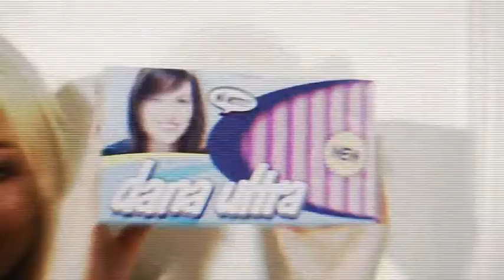Verbotene Liebe - Jessicas Welt Folge 13: Tristan und die Pferdeäppelsammlerin